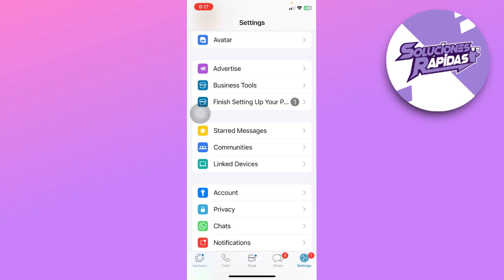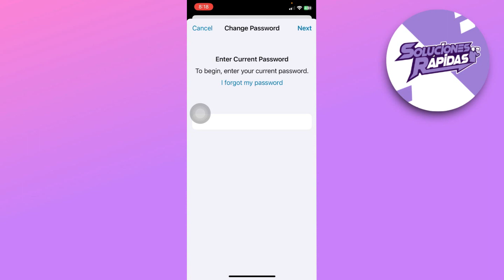Cómo Restablecer la Contraseña Cifrada de Whatsapp?